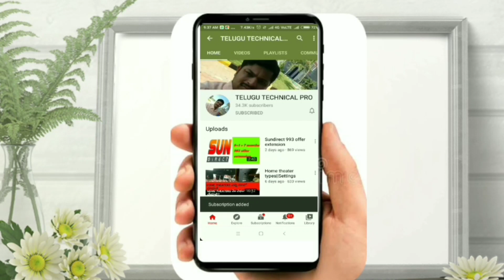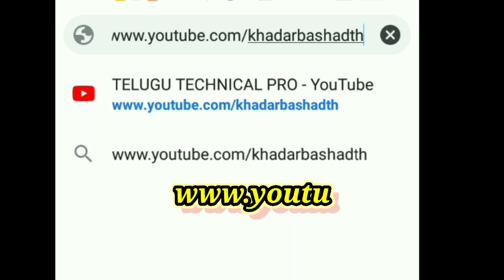SUN HD BOX OFFER 4 DAYS ONLY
MORE. RECHARGE AND NEW CONNECTION OFFERS AVALABUL AT VERY LOW COST

IF YOU ANY DOUBT'S PLS WHATSAPP CHAT OUR NUMBER

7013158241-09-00AM TO 06-00 PM ONLT

PLS NOTE - I CAN'T RECIVE WHATSAPP CALLS

SIMILAR SEARCHES
SUN DIRECT HD BOX OFFERS
SUNDIRECT HD BOX HD PACK OFFER
SUNDIRECT HD CHANNEL LIST
SUNDIRECT WELCOME BACK OFFER
SUNDIRECT DEACTVE OFFERS
SUNDIRECT CHARUN PACK OFFERS
HOW TO SET SUN HD SIGNAL
HOW TO SETTING SUN DIRECT HD SIGNALS
SUNDIRECT HD SIGNAL SETTING
SUNDIRECT HD FREQUENCY LIST
HOW TO RESOLVE SUN DIRECT HD SIGNALS
HOW TO ACTIVE NORMAL PACK FROM HD SUNDIRECT BOX
SUNDRICT SIGNAL INFORMATION
SUNDIRECT SIGNAL MERGE DETEALS
WHAT IS THE BEST FEQUENCY IN SUNDIRECT